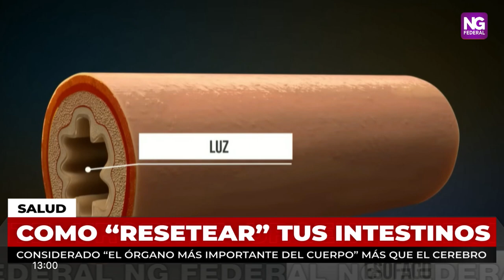NGFEDERAL - COMO “RESETEAR” TUS INTESTINOS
El Dr. Facundo Pereyra, autor de Resetea tus intestinos, es claro y contundente cuando dice que “el intestino es el órgano más importante del cuerpo, más que el cerebro”. El especialista en gastroenterología, endoscopía digestiva y medicina interna habla sobre “el órgano estrella” que, según afirma, está relacionado a distintas enfermedades no solo gastrointestinales sino otras como dolores de cabeza, ansiedad, depresión y problemas en la piel, entre otras.
NOTA: DR. FACUNDO PEREYRA - MÉDICO / AUTOR